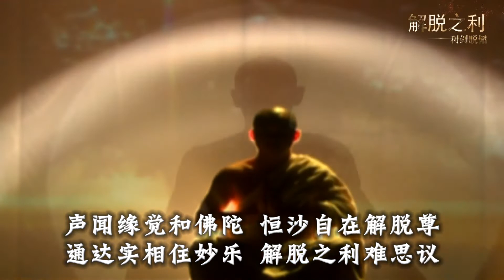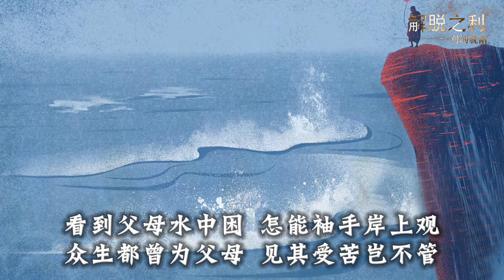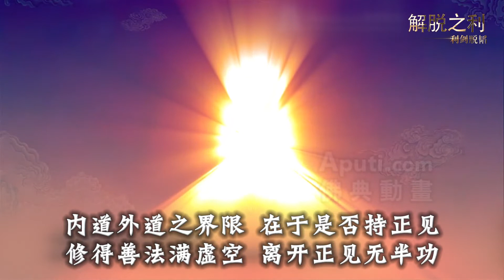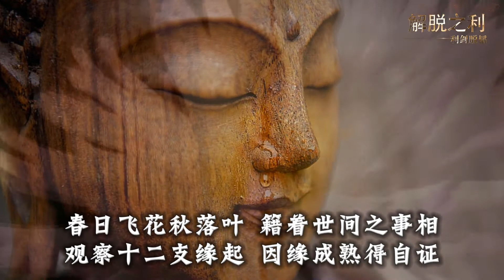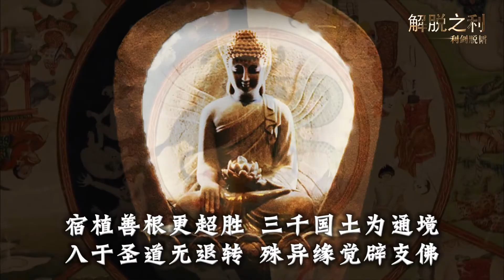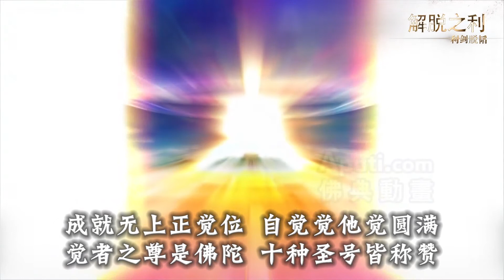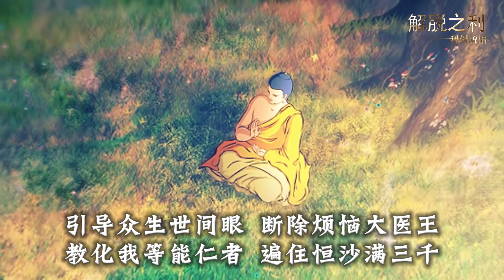利剑脱韬 解脱之利20190621